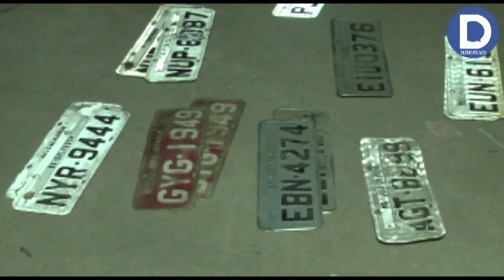Homens trocam tiros com PM e um é preso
Um preso e outro foragido após tiros contra PMs em Ipatinga